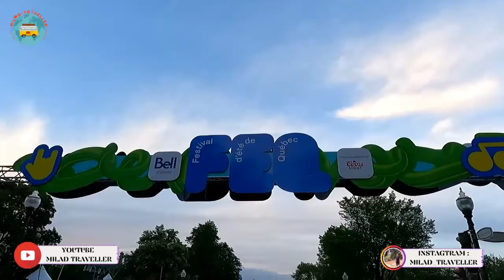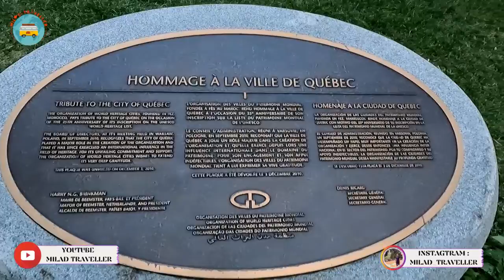Canada road Trip summer 2022 (Across Canada 🇨🇦 ) Canada's ,Québec , Québec City -23th day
خب دوستان در ادامه سفر در روز 23 ام از شهر منترال به سمت کبک سیتی حرکت کردیم ، در بین راه در یک جای خیلی زیبا کمی اسراحت کردمو غذامو درست کردم و سپس به شهر کبک سیتی رسیدم ، در ابتدا به مرکز شهر رفتم تا کمی با فضای شهر اشنا شم و شب رو در این شهر میگذرونم